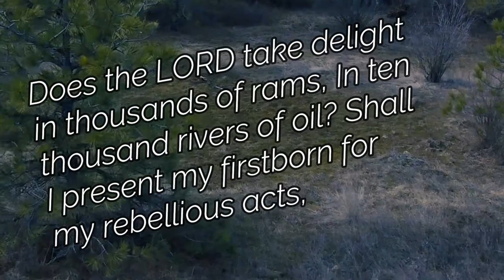Love, Justice, and Humility- Micha 6, How does Grace affect Law?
5 minute discussion on Micha 6
Micah 6
6 With what shall I come to the LORD
And bow myself before the God on high? Shall I come to Him with burnt offerings, With yearling calves?
7 Does the LORD take delight in thousands of rams, In ten thousand rivers of oil? Shall I present my firstborn for my rebellious acts,
The fruit of my body for the sin of my soul? 8 He has told you, O man, what is good; And what does the LORD require of you But to do justice, to love kindness, And to walk humbly with your God?